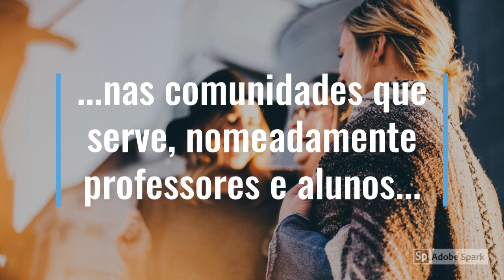Identidade Digital da Biblioteca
Identidade Digital.